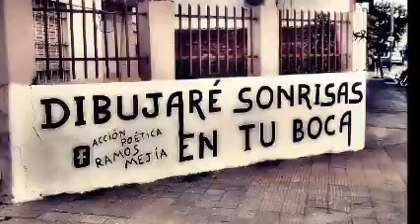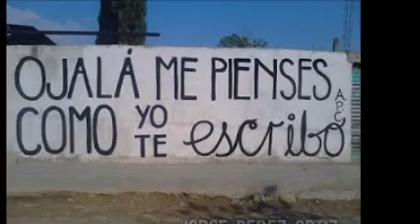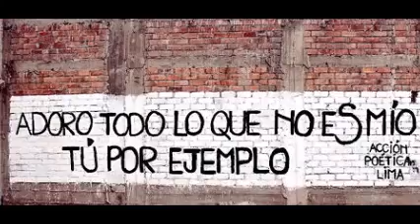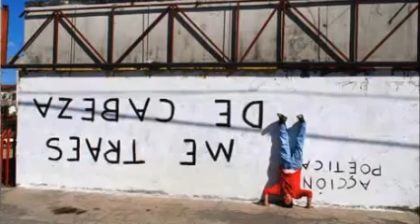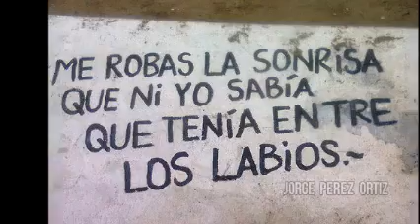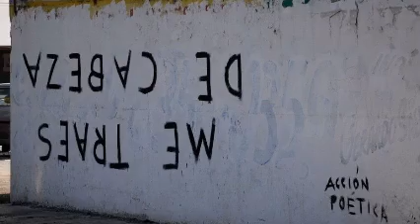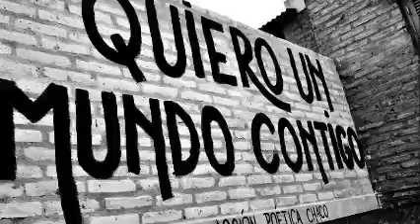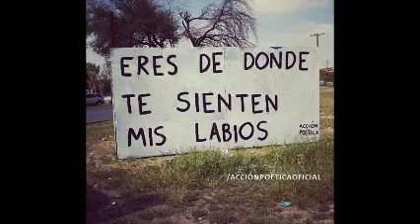CUMBIA MIX 🎧 ACCION POETICA 🎧 En 5 Canales de YouTube 📱 Dj Georges Flashback